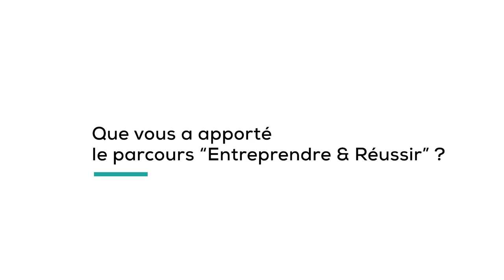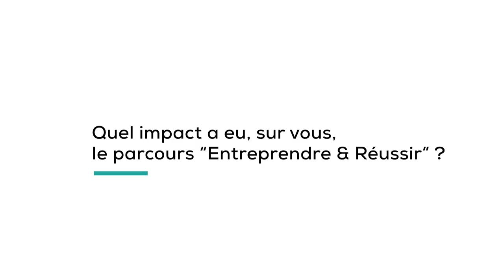Témoignage de Guillaume & Maxime Denis - Parc Canadien - Entreprendre & Réussir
Entreprendre | "Les expériences qui sont vécues sont complètes, on aborde vraiment toutes les facettes de l'entrepreneuriat" - Maxime Denis, responsable interieur du Parc Canadien à Muchedent.

Et, si vous veniez partager vos experiences avec d'autres chefs d'entreprise, prendre du recul, développer vos connaissances... Investissez sur vous ! Participez, comme Guillaume et Maxime Denis, au parcours "Entreprendre & Réussir"

Pour en savoir plus sur ce parcours de réussite, nous vous proposons des réunions d'informations chez nos clients-adhérents :
✅ Jeudi 8 juin à 17h30 au Golf d'Évreux
✅ Jeudi 15 juin à 17h30 au Parc Canadien "Rêve de Bisons" - Muchedent
✅ Mardi 20 juin à 17h30 au gîte "La Maison Saint Nicolas" - Vexin sur Epte
✅ Jeudi 22 juin à 17h30 chez "Alpha Peintures" - Les Ulis
✅ Mardi 27 juin à 17h30 à "La ferme Dumesnil" - St-Vincent Cramesnil